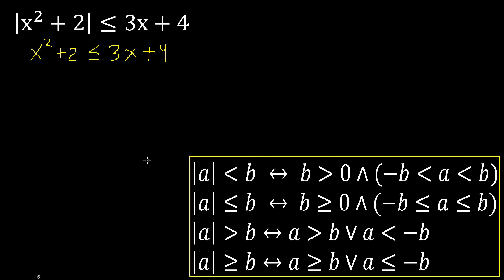inecuaciones con valor absoluto x^2+2 menor 3x+4 conjunto solucion , ejercicios resueltos